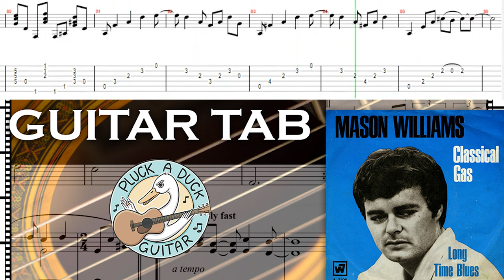The EASIEST Way To Learn To Play CLASSICAL GAS - (Guitar Tab)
@pluckaduckguitar shows you how to play CLASSICAL GAS ON THE GUITAR. This is the very best song to learn if you are into playing fingerstyle guitar or just want to develop your fingerpicking guitar skills.

This is a great tab version of classical gas as it is easier to learn than the version performed by Tommy Emmanuel. If you want to play Tommy's version later than I would suggest you start by nailing this tab first.

Pluck A Duck Guitar is all about the awesomeness of music. I get out there and film as simply as possible. I am currently using two iPhones and a Rode lapel microphone.

Pluck A Duck Guitar love delivering FREE GUITAR TABS.
I like showing people how it can be played and even sound good on a crappy $100 guitar than I upload the tab absolutely free.

Hope you enjoy the free Guitar Tabs and our version of Mason Williams Classical Gas.